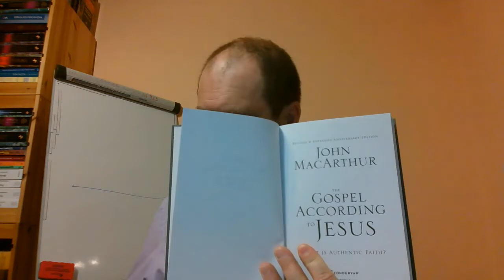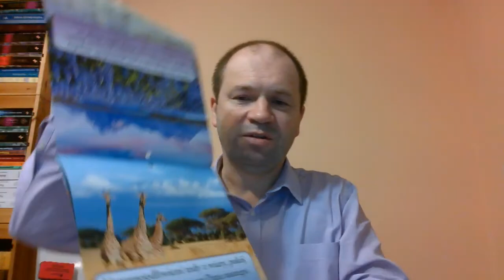Raz zbawiony na zawsze zbawiony zbawienie jest nieutracalne Bóg zachowa swoich część 22 z 67